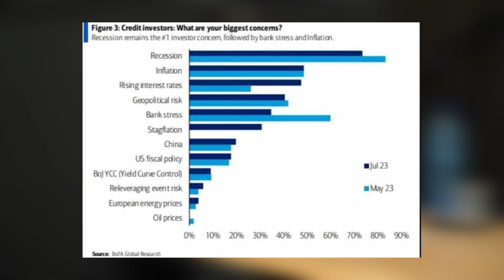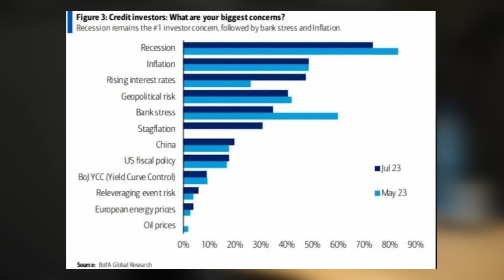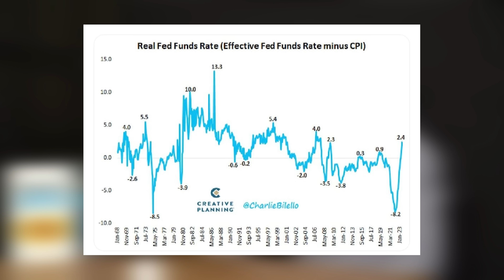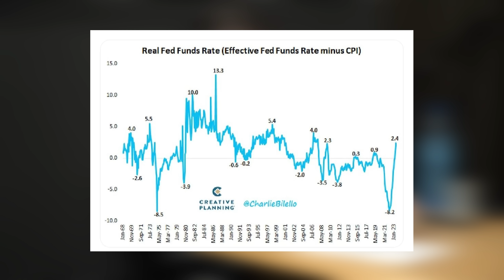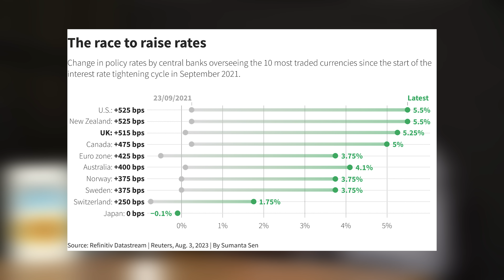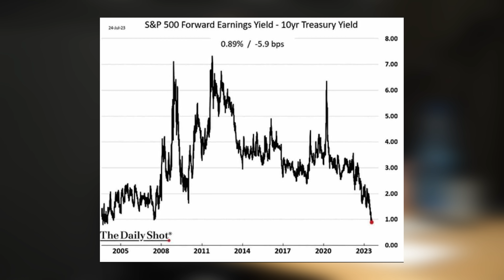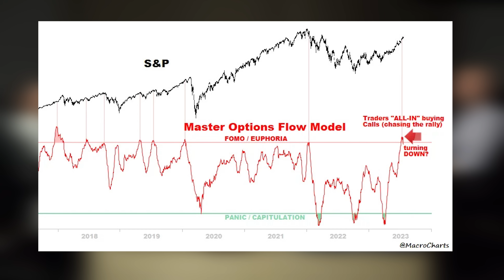ЗАДЪЛЖИТЕЛЕН Макро Aнализ на Света! - доц. Григор Сарийски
🏡 Разбери "Тайната на имотните инвестиции" и получи ексклузивни бонуси с новата книга на Investclub:

! Предупреждение !
Това видео не е финансов съвет и аз не съм финансов съветник. Това е моето лично мнение, което е базирано на моята дългогодишна страст към финансовият и икономически свят. Видеата са чисто с образователна цел и винаги трябва да правите ваши лични допълнителни анализи.